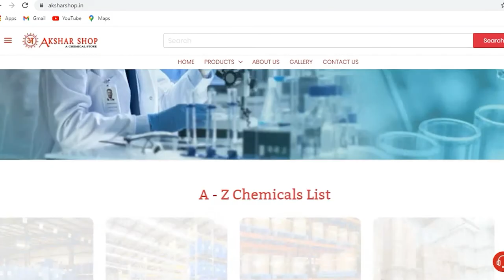Use of Alpha Olefin Sulfonate in Sulfate-Free Detergents | AOS | Body Wash | Face Wash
Buy links for Alpha Olefin Sulfonate :-

Surfactants are compounds commonly used in detergents that, when dissolved in a liquid such as water, reduce that liquid’s surface tension.  Anionic surfactants ionize and carry a negative charge when added to water.  This results in binding with positively charged particles within the water, improving the surfactant’s effectiveness at removing dirt and oil.

Alpha Olefin Sulfonate is a type of non-sulfate anionic surfactant widely used today in shampoos and other bath products due to its skin mildness, cleaning and foaming characteristics and its ability to mix well with water to remove dirt and oils.